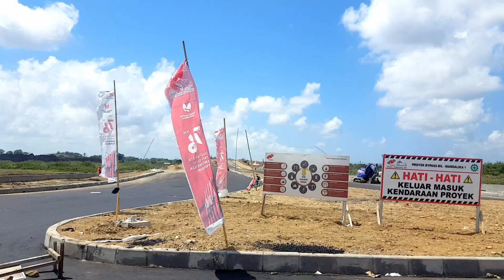Cobain Lewat Jalan Bypass Baru Bandara Internasional Lombok-Kuta Mandalika, Update Terbaru 2021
Kementerian Pekerjaan Umum dan Perumahan Rakyat melalui Direktorat Jenderal Bina Marga terus melanjutkan pembangunan infrastruktur Jalan dan Jembatan di Kawasan Strategis Pariwisata Nasional (KSPN) Mandalika, Lombok, Nusa Tenggara Barat. Salah satu  Pembangunan yang saat ini dilakukan yaitu pembangunan Jalan Bypass Bandara Internasional Lombok (BIL) – Mandalika khusus untuk rencana pelaksanaan MotoGP di Mandalika. Pembangunan jalan Bypass BIL – Mandalika ini akan meningkatkan konektivitas dari Bandara Internasional Lombok ke Kawasan Wisata Mandalika guna mendukung akses menuju sirkuit MotoGP.
Bagaimana Update terbarunya simak video di atas !